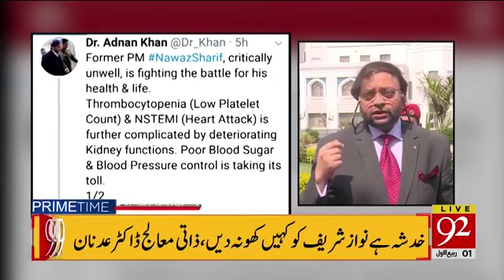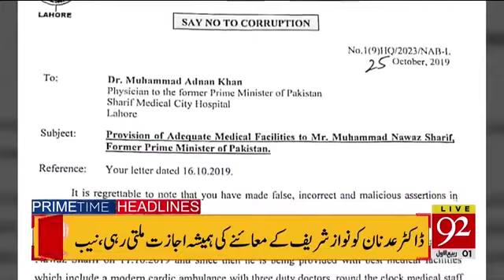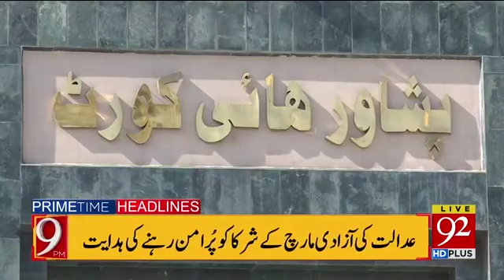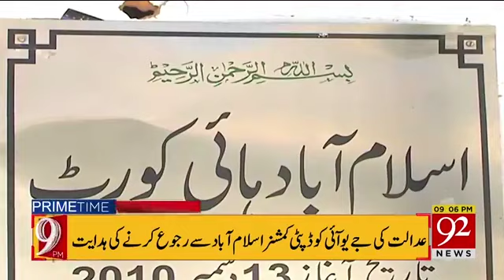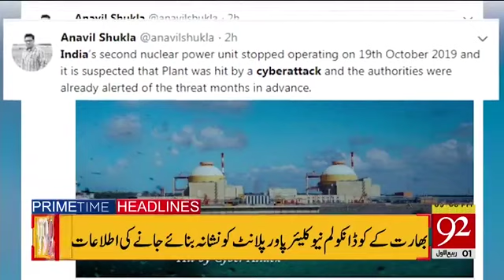News Headlines | 09:00 PM | 29 October 2019 | 92NewsHD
Bangladesh's Shakib banned for breaching ICC corruption code